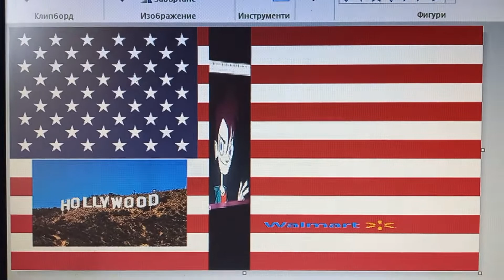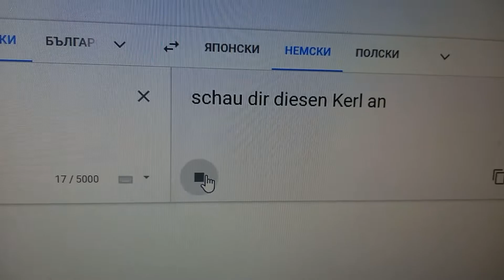Look at this dude in different languages meme (Part 3)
(French) C'est Tout
(Arabic) Arabic Music from United Arab Of Emirates الإمارات العربية المتحدة
(Korean) BLACKPINK -- DDU-DU DDU-DU (Color Coded Lyrics)
(English) (USA) Rednex - Cotton Eye Joe - Lyrics
(Polish) Polish Folk Song - Poland
(German) Rosamunde Polka
(Japanese) Bakemonogatari ~Renai Circulation~ [60 FPS ]